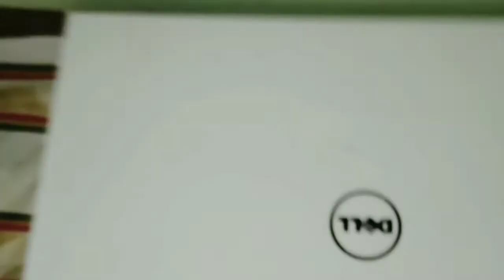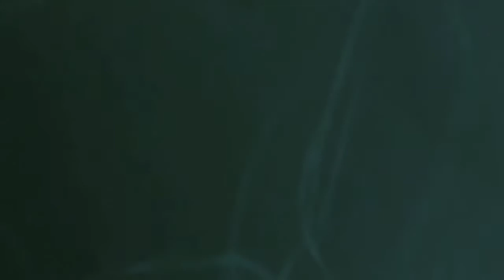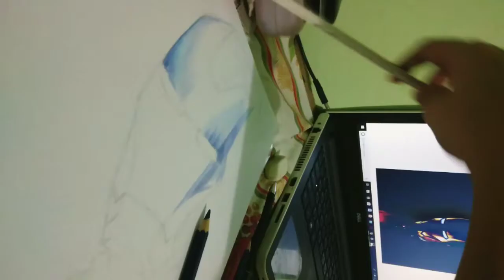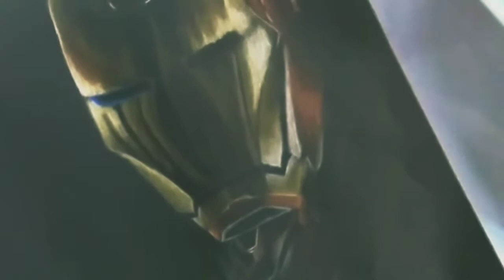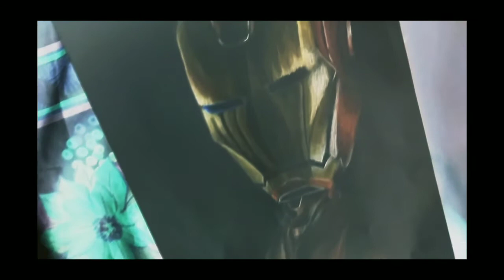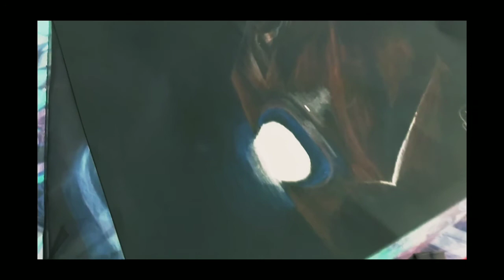Iron Man inverted drawing!!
Ps.nagprapractice plng mag montage HAHAH pagpasensyahan muna ngaun
*poor quality cp lng gamit